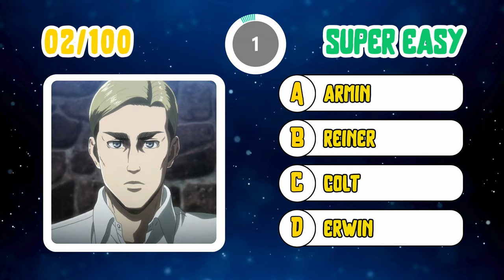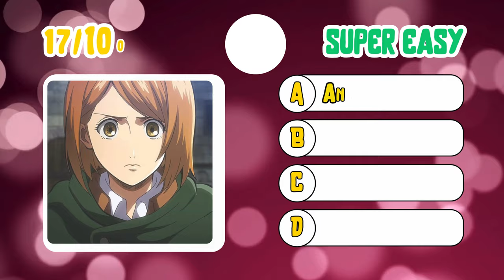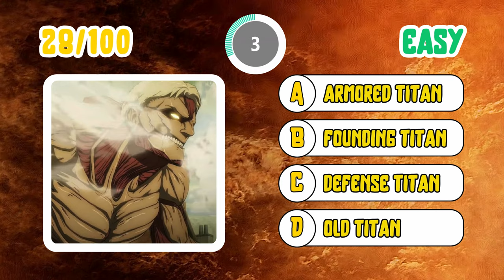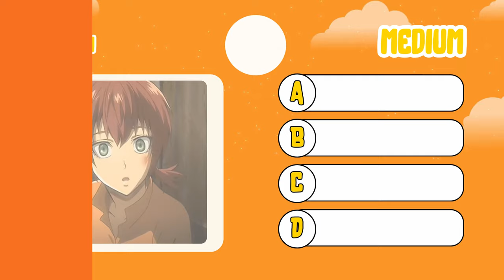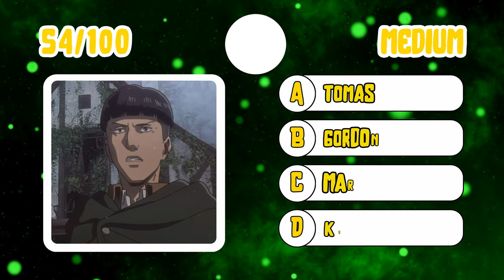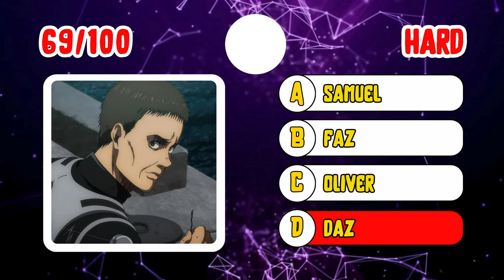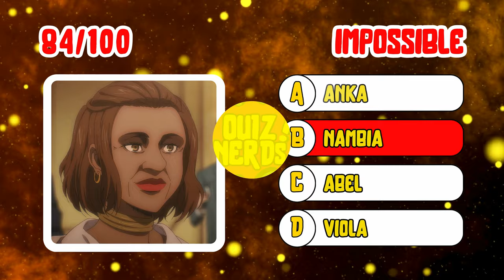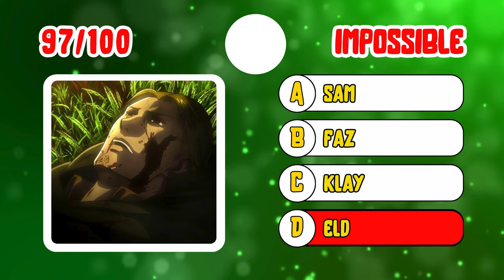ATTACK ON TITAN QUIZ 🔥 100 CHARACTERS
🛍️ PRODUTCS YOU MAY LIKE
ANIME CLOTHES
ANIME ACCESSORIES
ONE PIECE PRODUCTS
NARUTO PRODUCTS
DRAGON BALL PRODUCTS
DEMON SLAYER PRODUCTS
ATTACK ON TITAN PRODUCTS

**TIME**
00:00 - INTRO
00:12 - SUPER EASY
03:18 - EASY
06:19 - MEDIUM
09:25 - HARD
12:31 - IMPOSSIBLE
15:31 - RANKING

MUSIC
Música promovida pela BreakingCopyright**
**♪ Track: Heroic Epic [Cinematic Music] by MokkaMusic / Final PointMusic provided by "MokkaMusic" channel**
**♪ Song: Speed Racer
**♪ Krayzius & Brainstorm - Virtual Boy ♫ NO COPYRIGHT 8-bit Music**
**♪ Tanjiro no uta by kijugo**